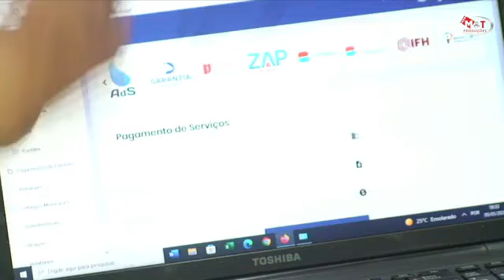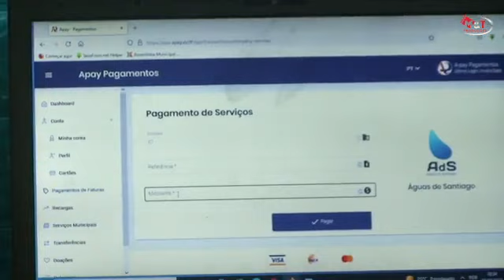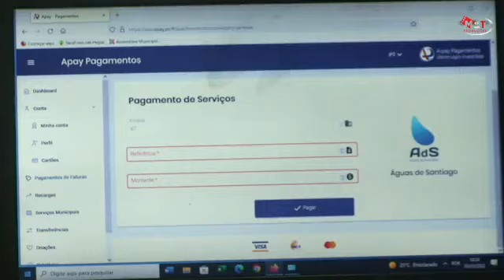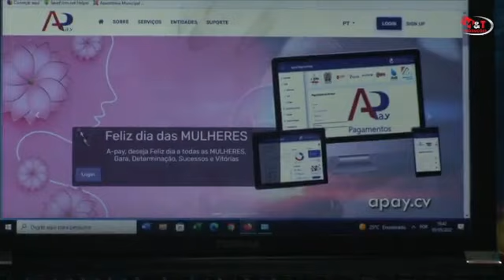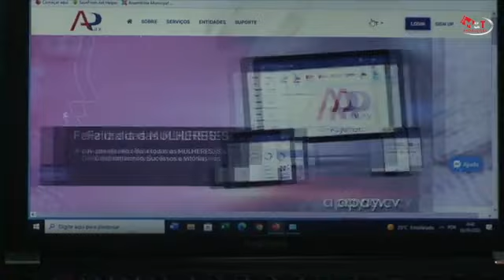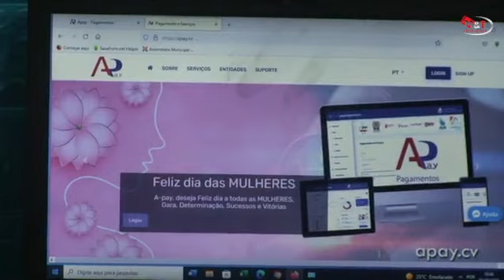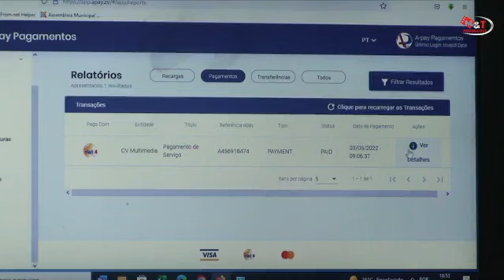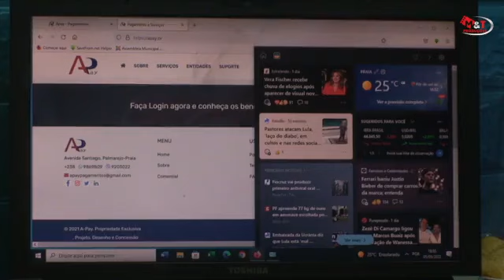JOSE RODRIGUES 05 MAIO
Noz convidado pá hoji 05 de Maio na nos KUADRO DI ENTREVISTA na live MT Produções é Sr. Eng. José Rodrigues,🧑‍💼 ki sta bem apresentano aplicativo APAY 💵💵 k é um grande inovação tecnológica k bem soluciona formas de pagamento online e k pode muda nós dia-a-dia e tornal mas confortável, enton djo sabi... hoji pá 18h CV nu tá sperou li na MT Produções😉😉😉